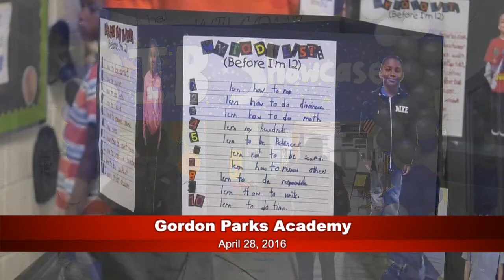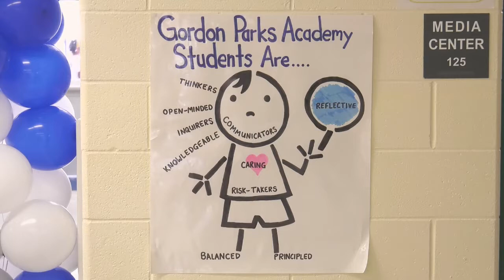Gordon Parks Academy International Baccalaureate Showcase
Gordon Parks Academy Welcomed students and their families to an evening of fun activities to showcase the students' work from throughout the school year.